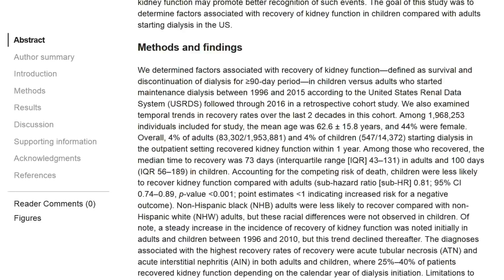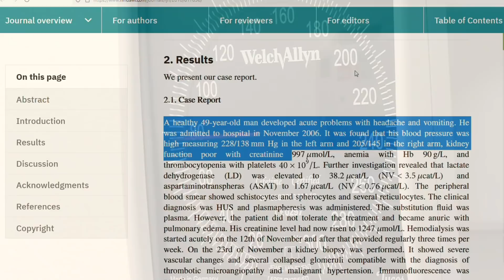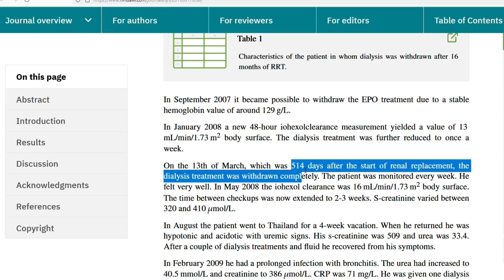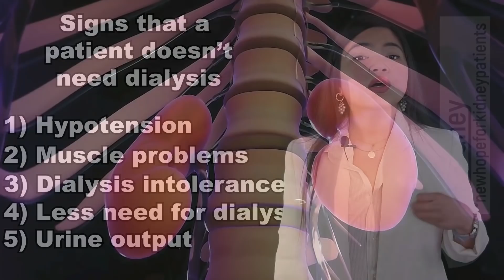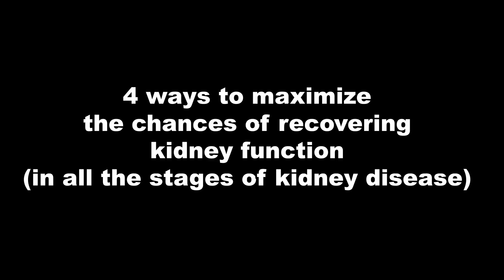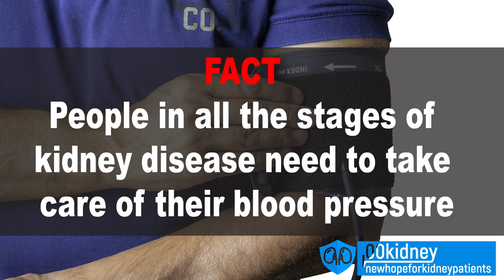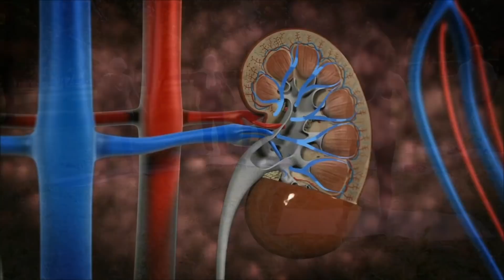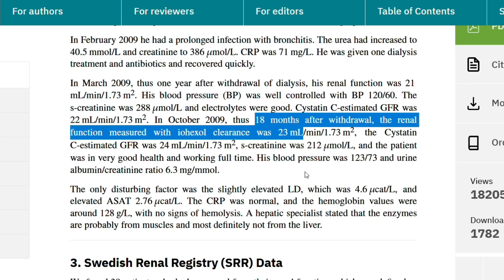CKD Stage 5 (Dialysis) Reversed after 1 Year Thanks to This Incredible Finding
When Mr.X - was started on hemodialysis three times per week - he never thought he had a chance.
But after 514 days of dialysis, he recovered… COMPLETELY and was able to avoid being tied to a machine for the rest of his life.

According to a recent study published on the prestigious journal PLUS Medicine,
4% of chronic dialysis patients COULD discontinue dialysis due to recovery of kidney function - even after months or years of dialysis.

Timestamps:
Intro - 0:00
How to get out of kidney dialysis alive - 0:30
How Mr.X got out of dialysis (a true story) - 1:34
5 signs that a patient doesn't need dialysis anymore - 5:24
What to do if you have one of the symptoms during dialysis - 6:50
4 ways to maximize the chances of recovering kidney function - 7:52
Mr.X had a happily ever after - 13:31
Bottomline - 14:24

4% of chronic dialysis patients COULD discontinue dialysis due to recovery of kidney function - even after months or years of dialysis.
But researchers believe that, even if patients have the chance to recovery - they just don't know - because doctors usually don't check.
Yes, this is shocking.
Imagine being tied to a machine just because your doctor doesn't test your kidney function anymore when you start dialysis.
Researchers today are studying patients that are able to recover from dialysis - like our Mr.X - to understand what factors can predict if the patient will have a chance to recover.
To go out of dialysis.
Mr.X story is not something I'm making up.
This is a real story. It's a case report that was published on a prestigious paper.
When he was 49 years old, Mr.X was admitted to a hospital with unexplainable headache and vomiting.
His blood pressure was extremely high measuring 228/138 mm Hg.
His creatinine was high too - which told his doctor that his kidneys weren't working very good.
He was then diagnosed with hemolytic-uremic syndrome - it's a disease of the blood that affects the kidneys.
However, it was the treatment for this condition that completely stopped his kidneys.
After a few days, he became anuric and had to start dialysis.
He was on dialysis for almost one year and half.
But then, he recovered.